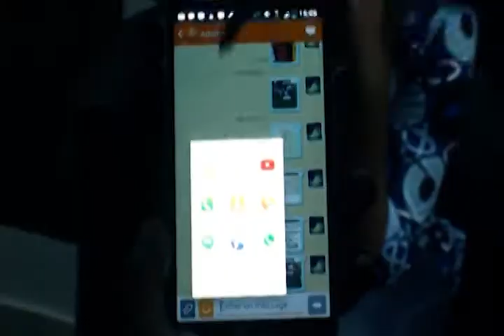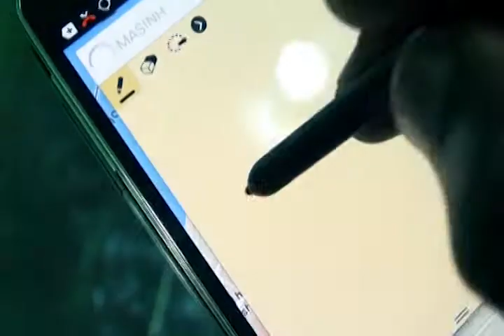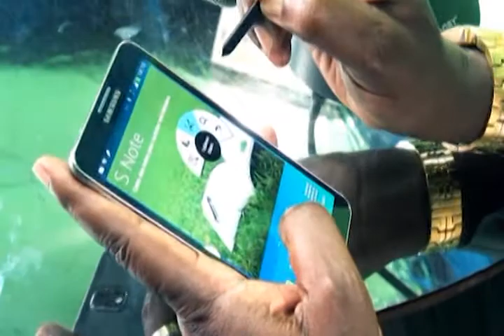Samsung Galaxy Note III